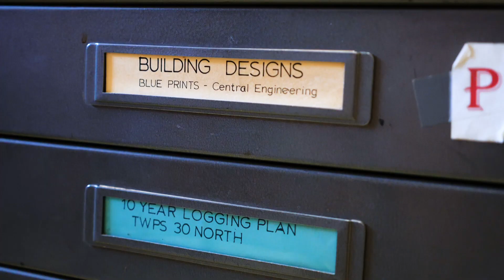What Do Forest Engineers Do? Meet the Team that Manages 100s of Roads, Bridges and Harvests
With 100s of private roads and bridges in our forests, we rely on forest engineers to ensure our infrastructure meets the best possible standards from an environmental standpoint while still meeting the needs of our timber operations.  This team also plans our harvest operations, working with partners and experts across several industries to construct the best plan. Our team shows you how they make it work.